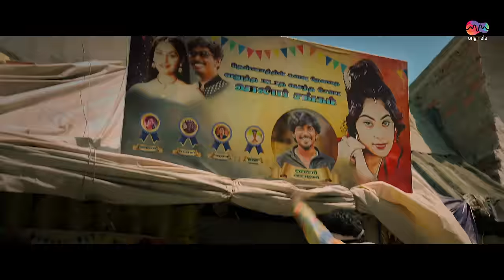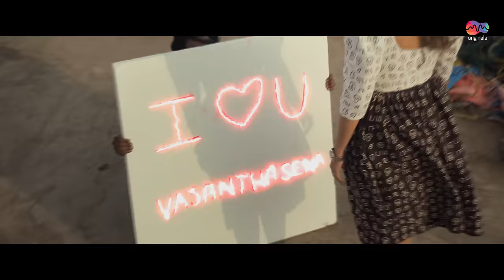Muttakannu Muniyamma (Video Song) | Shrutika • Gaana Sudhakar • Srinisha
"Muttakannu Muniyamma" is a catchy gaana song set to the tunes of Gaana Sudhakar along with the popular musician karthick Devaraj.The song has a vibrant and upbeat tempo that combines elements of jazz and gaana music. The song is sung by Gaana Sudhakar and Srinisha Jeyaseelan.
The music video for "Muttakannu Muniyamma" features Cooku with Comali fame Shruthika and Gaana Sudhakar. The song has a quirky and comical picturisation making it fun to watch. The song's catchy tune and lively lyrics are sure to get listeners tapping their feet and dancing along.

►Musician Credits:

Music, Lyrics, Singer : Gaana Sudhakar
Music Production and Arrangement : Karthick Devaraj
Singer : Srinisha Jeyaseelan
Mixed and Mastered by :  Sai Shravanam
Acoustic guitar - Chris Jason
Bass - Naveen Napier
Indian rhythm - sharath
Drums - david Joseph
Mix and mastered by Sai shravanam @ resound India.
Rhythm coordinated by hari Prasad.
Vocals recorded at 20 db studios by Hari & Mystic room by Vishnu.

►Music Video Credits:

Cast  - Gaana Sudhakar & Shrutika Arjun
Directed by: Muthu Pandy
Edited by: Mohamed Akram
Director of Photography: Karthik Ashokan
Choreographer: Mani Chandra
Art Director : Deepak Kannan
DI Studio: Famous Studio, Mumbai
Colorist: Prashant Sharma
Asst.DOP - Parvesh & Karthick Sriram
Drone Pilot - Arun AK47
Focus: Mahesh
Gimbal: Vijay
Direction Team - Prasanna Balu Pragalathan,Arun Prakash & Terance
Stylist: Jennifer & Thanvarsha
Production Controller - Chella Sundar
Production Managers: Laxman Kumar
Executive Producer: Lingesh Kumar Mani
Making Video : Manoj & Hari
Stills : Madhusan & Manoj
Styling Partner - Styl
Distribution Partner - Ingrooves

Supporting Cast - Mukund K Rajesh , Silmisham Siva, Rahul (Baghu)
Renjith Raveendran, Deepak Kannan, Amaleshkar AS, Hemanth Kumar
Lingesh Kumar Mani, Vaishika Arumugam

Dancers - Saran, Brito, Dinesh, Rajasekar, Balaji, Bavithran, Nagaraj

An MM Originals Presentation